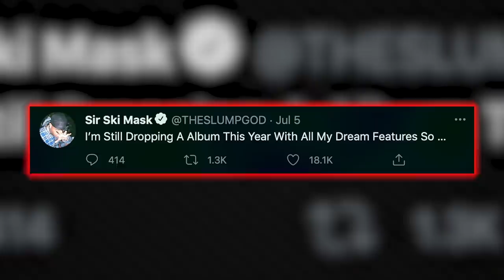The State of Ski Mask The Slump God's Career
Ski Mask The Slump God & the current state of his career. Waterrrrrr!

Timestamps:

0:00 - Intro

0:18 - Ski's Current Placement In The Game

1:27 - The Stokeley Impact

1:56 - Ski's Loss of Momentum After Stokeley

2:51 - Ski's Staying Power

3:09 - What's Holding Ski Back?

04:24 - The Sin City Breakdown

07:36 - Ski Mask In 2021

09:22 - What Ski Can Learn From X

10:01 - What Ski Is Missing (Final Thoughts)

10:34 - Outro